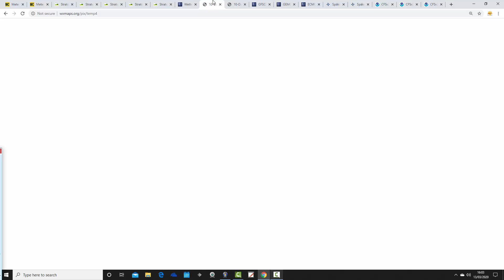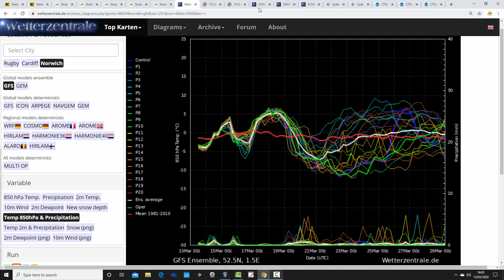Sudden Stratospheric Warming Latest Developments + High Pressure Next Week (13/03/20)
VIDEO DESCRIPTION:

Week to ten day UK weather video update taking us through to the second half of March and beyond...